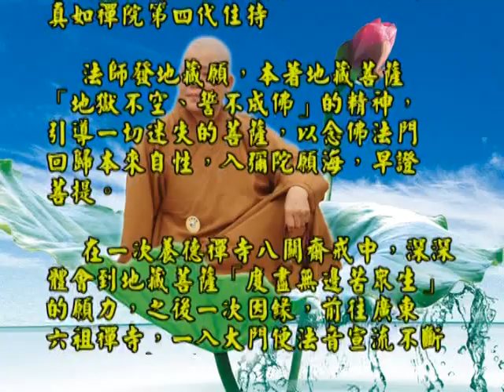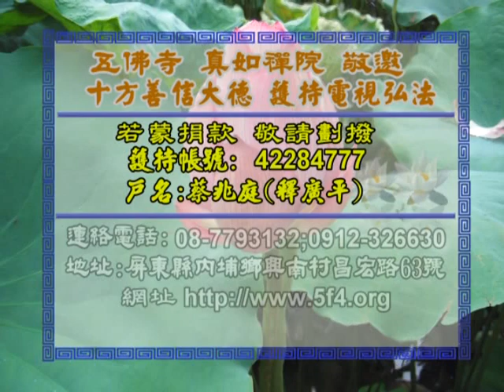海印法師第41集 五十三參2/屏東真如禪院